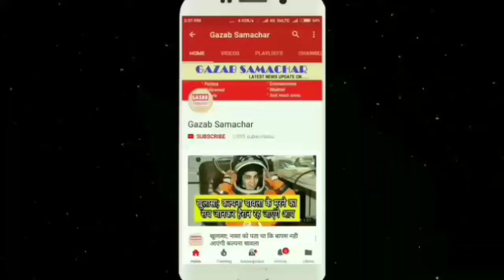GROW ON FOUNDATION द्वारा ग्रेटर नोएडा में हाफ मैराथन का किया गया आयोजन